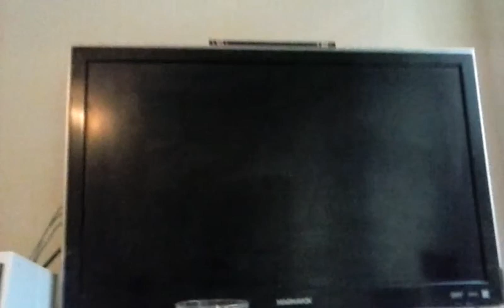Mario Kart Wii 100cc shell cup race (Mii Character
I have made this video with some commentary done by me. I know it's not the best commentary but it's something. I am planing on adding music to this one and the first Mario Kart Wii video I added.